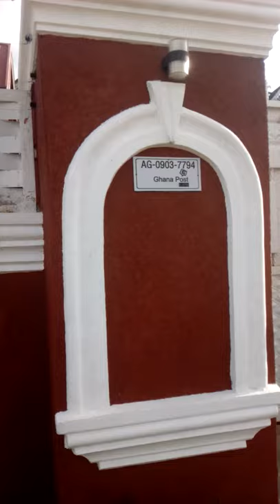For painting and spraying pls call me on 0548832380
Paint and spraying